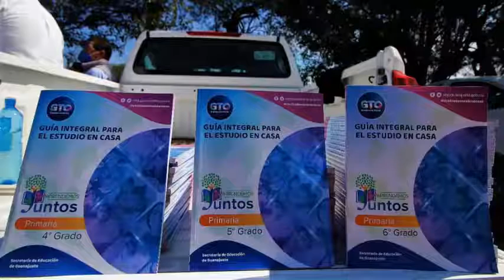SEG Delegación Sur Oeste entrega guías de estudio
GABRIEL ESPINOZA señala que es para apoyar a quienes no tengan acceso a internet